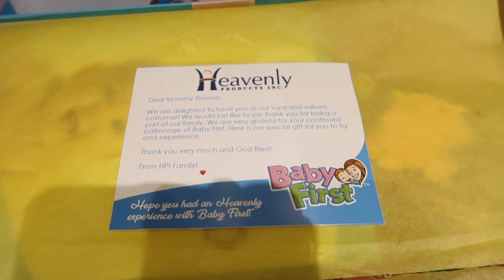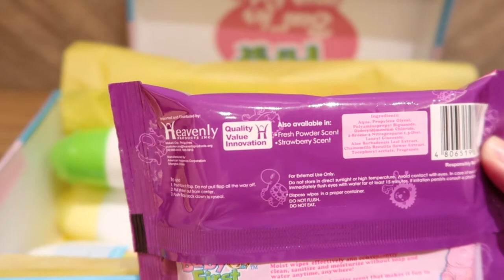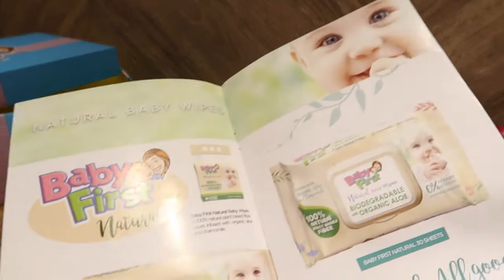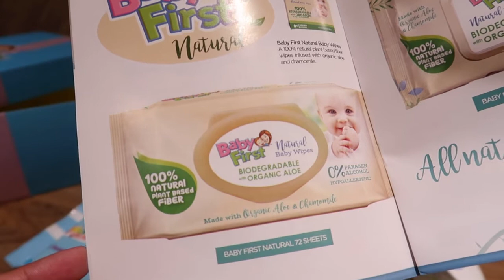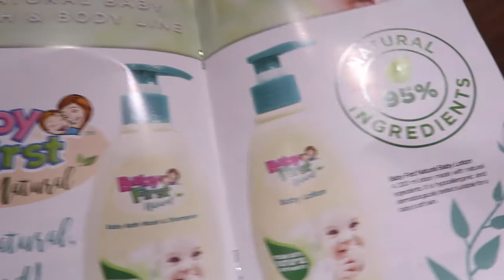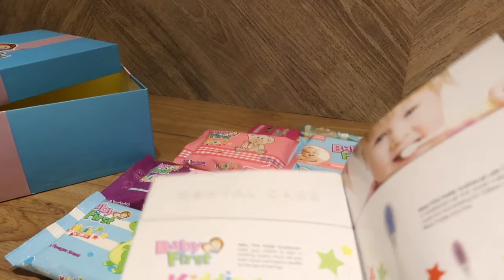UNBOXING BABY FIRST PRODUCTS | Mommy Nikki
Hi Mommas! Remember my wet wipes review? Have you seen that video? If yes, you're probably familiar with this brand. Got a gift from baby first. Yey! Thank you, Baby First! :)

Let me know if you have any topic suggestion that you want me to film.

Love,
Mommy Nikki